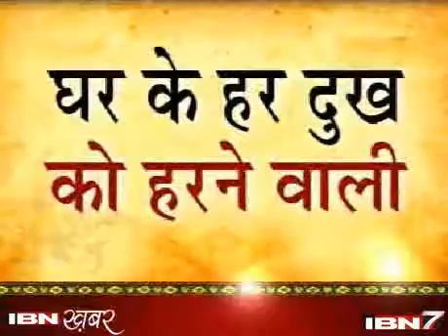Get the Blessings of Maa Shitala On Sheetla Saptami, शीतला सप्तमी पर पाए माँ शीतला की कृपा